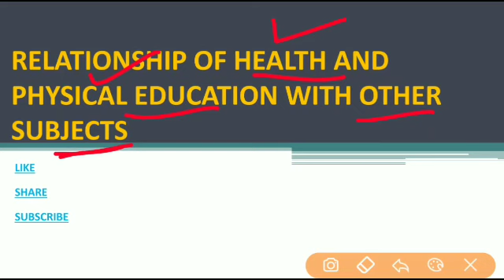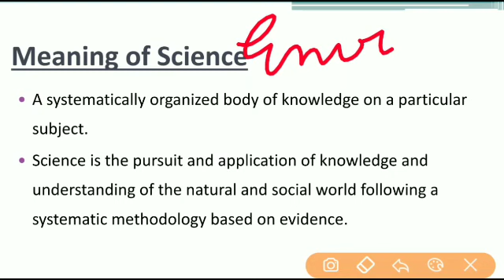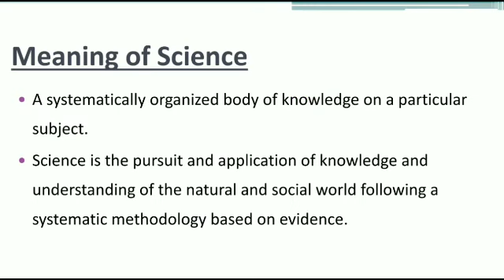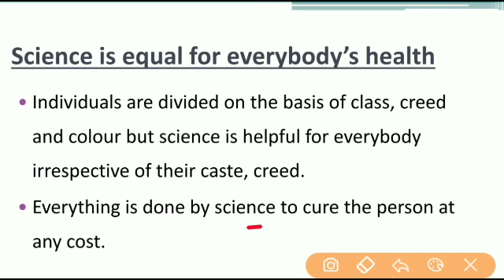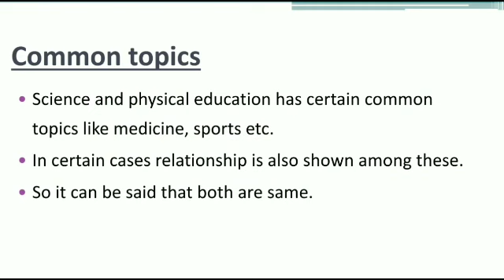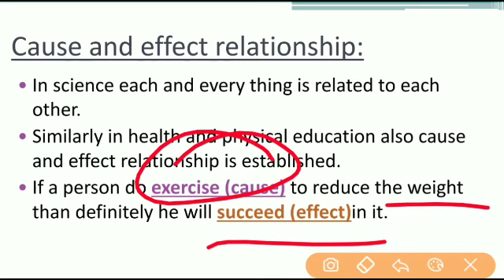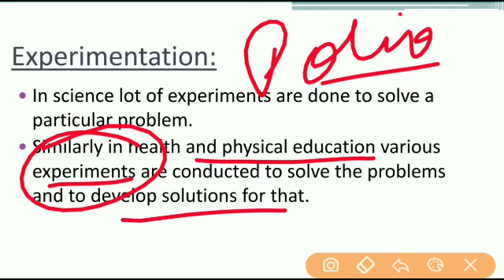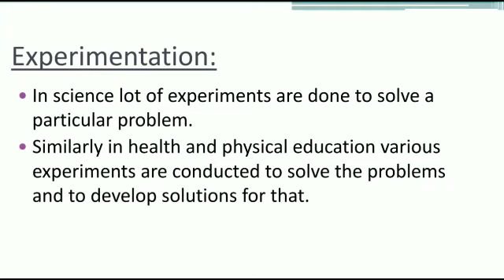Relationship of health and physical education with science..B.ED/M.ED notes in Hindi. health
This vedio describes the meaning of science, health education and physical education.
Relationship of health and physical education with science
how science is related to health and physical education